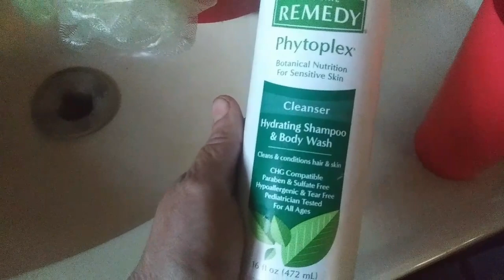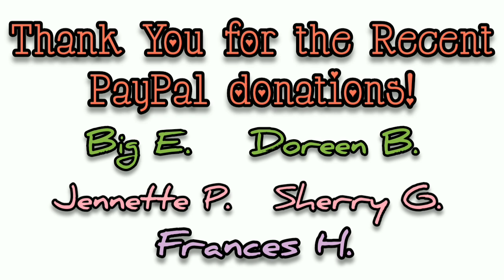Keeping Clean Without Running Water - Ann's Tiny Life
Had a hard time deciding what to do today,  so I decided to get the stank off me. Bathing with no plumbing or running water can be a challenge, so I just keep it simple. Plus some things are going away and new things coming. Lol